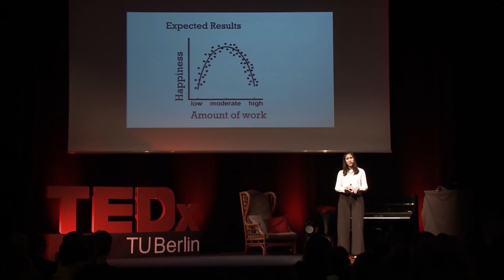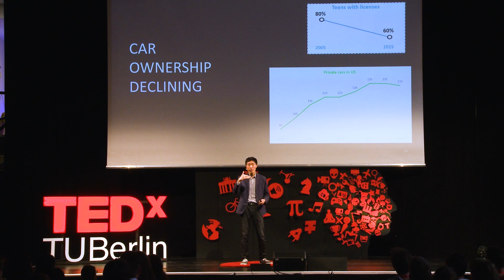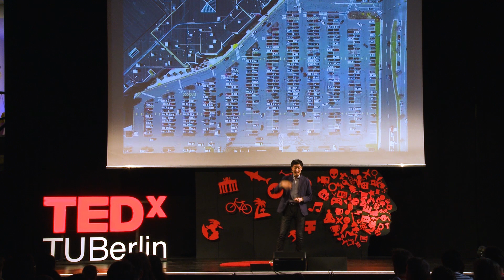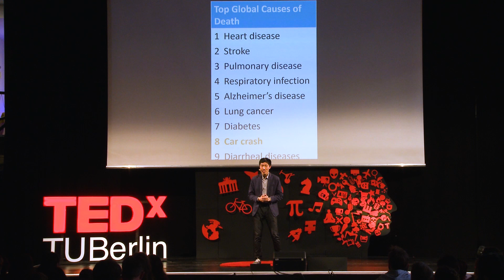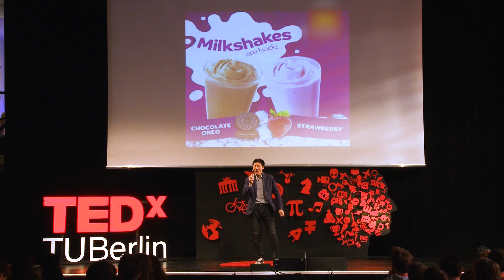Thinking two steps ahead – The future of mobility | Jeffrey Joh | TEDxTUBerlin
Jeffrey Joh studied molecular and cell biology at the UC Berkeley, lived in Denmark and Sweden, before playing an active role in the Berlin Start-Up World. Wanting a car for your 18th birthday was not an uncommon wish for a long time. Now, the new generation uses Uber instead of buying cars. When we think about mobility tech, most of us think about ridesharing, bikesharing and autonomous driving. However, how will mobility transformations affect our lives beyond that? Let Jeffrey Joh take you on a trip to the future and discuss his ideas at TEDxTUBerlin. Jeffrey Joh is a Bay Area transplant who has worked with the top investors and accelerators in Europe. What began as a short exchange semester in Copenhagen has turned into nearly five years in Europe. He spent his youth hiking the mountains in search of wildlife, growing bacteria in labs, and rubbing shoulders with congressional leaders on Capitol Hill. He now enjoys pondering the unknown unknowns, especially how tech can change our lives in unpredictable ways.Jeffrey obtained his degree in Molecular and Cell Biology from U.C. Berkeley. He now calls Berlin home. This talk was given at a TEDx event using the TED conference format but independently organized by a local community.